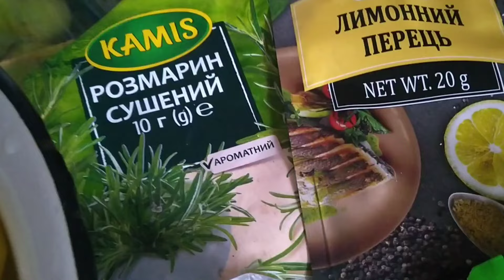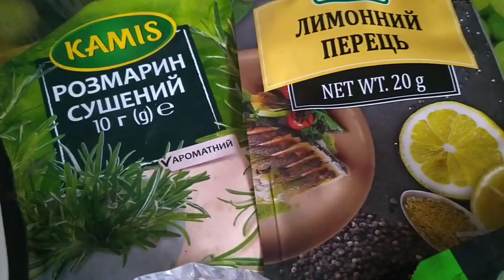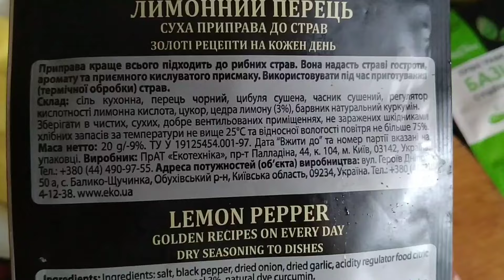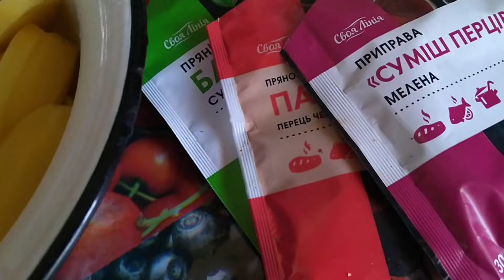Вкуснейшая СКУМБРИЯ на МАНГАЛЕ! 🐟🔥🥔РЫБА в ФОЛЬГЕ ЗАПЕЧЁННАЯ/Очень вкусный и простой рецепт!👍☺️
👆💳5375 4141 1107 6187 (UAH) - Monobank

👆 💳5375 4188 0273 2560 (USD) - Monobank
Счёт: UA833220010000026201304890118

🌐SEPA перевод (€) евро 🦋 IBAN: GB36CLJU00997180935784

Буду благодарна за поддержку!🙏❤️